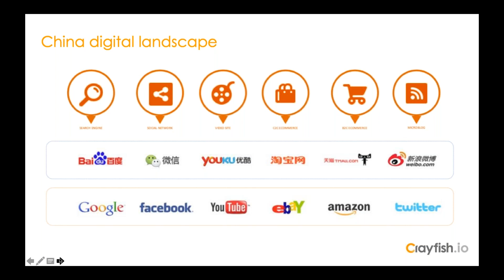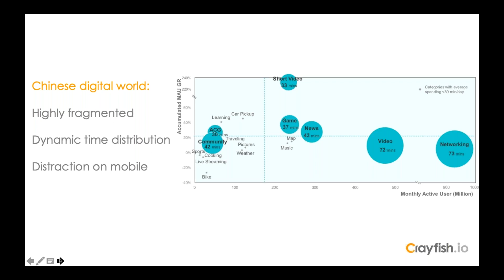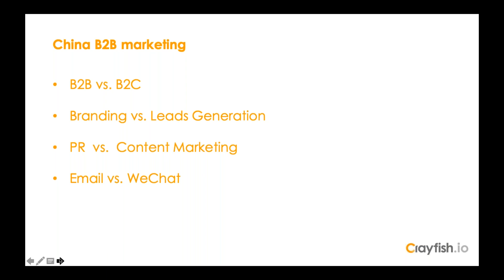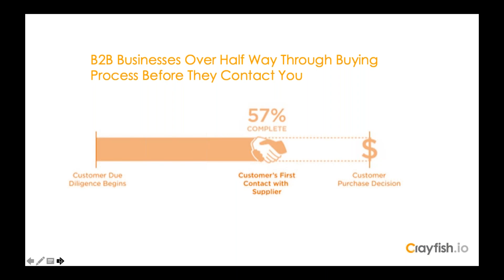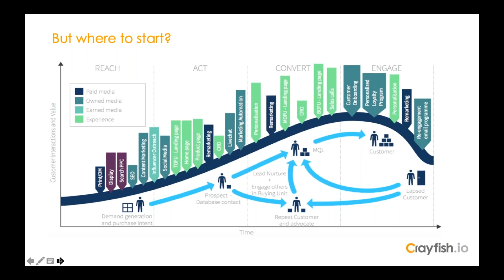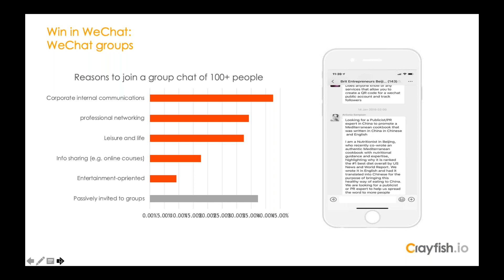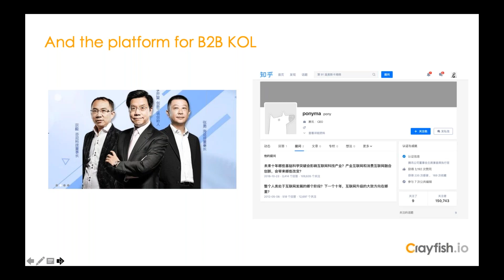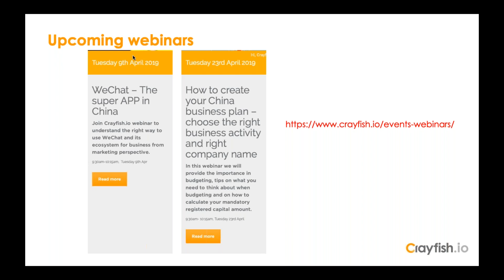Crayfish Webinar: Marketing - B2B Digital Marketing in China